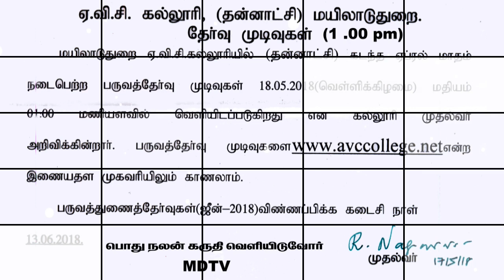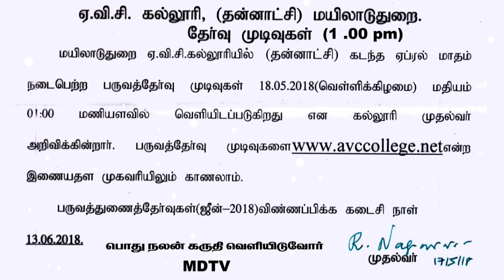AVC COLLEGE 2018 result @ MDTV